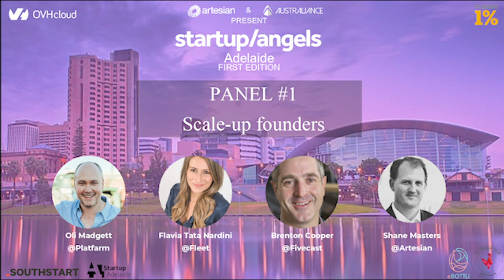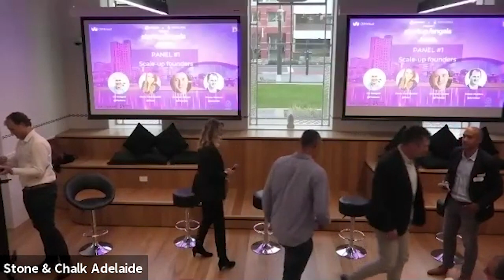S/A Adelaide Event Part 4